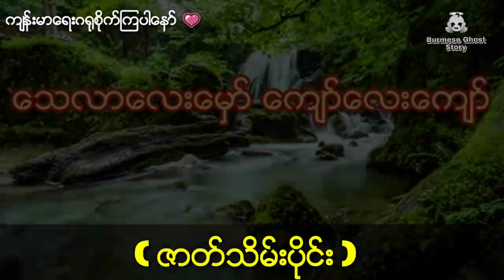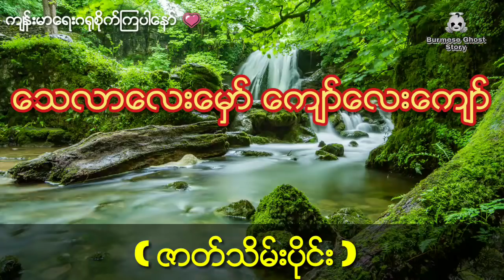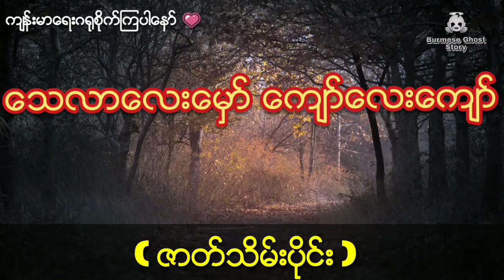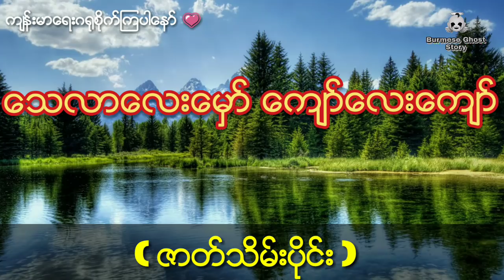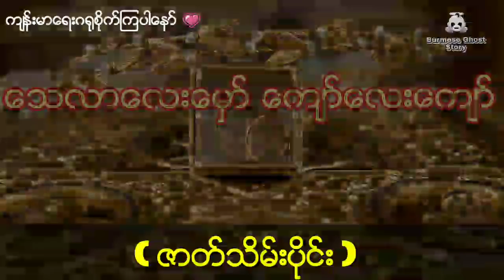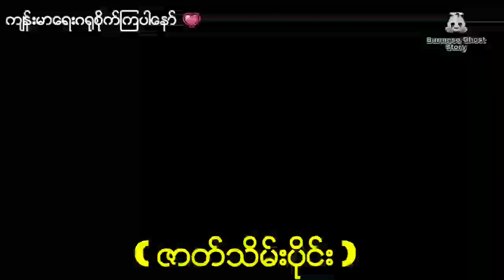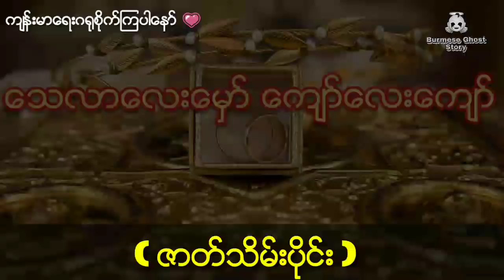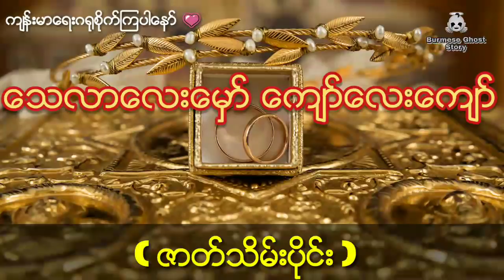သေလာလေးမှော်ကျော်လေးကျော် (ဇာတ်သိမ်းပိုင်း) ေသလာေလးေမွာ္ေက်ာ္ေလးေက်ာ္ (ဇာတ္သိမ္းပိုင္း)